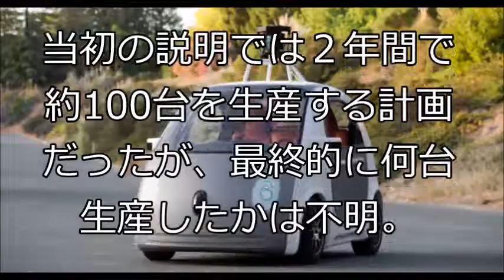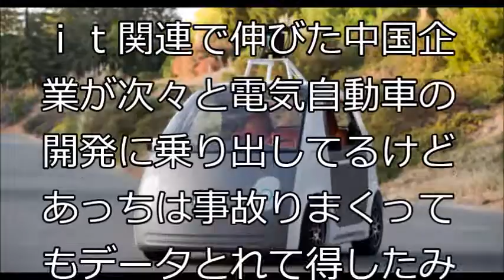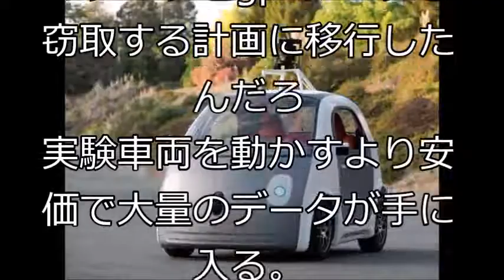グーグル、自社設計の自動運転車試験打ち切りへ・・・・